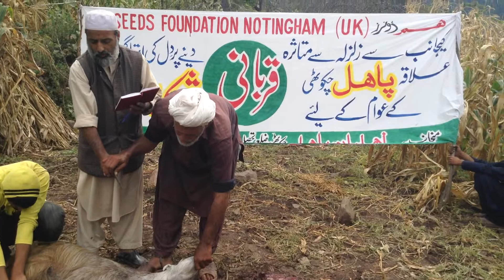Seeds Foundation - Musarat Iqbal Qurbani Project 2014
Faceook: Seeds Foundation